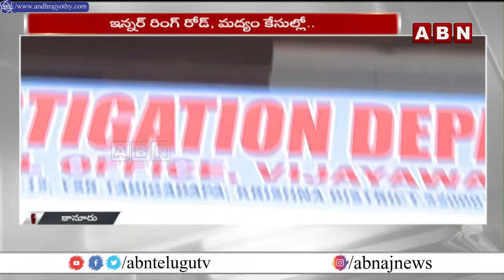సీఐడీ ఆఫీసుకు చంద్రబాబు..పోలీసుల ఓవరాక్షన్ | AP Police Overaction At CID Office | ABN Telugu